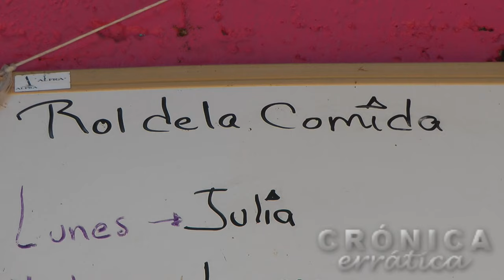Las Patronas, dos décadas velando por los inmigrantes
Un grupo de campesinas de un pueblo de Veracruz comenzaron en 1995 a preparar comida para entregársela a los inmigrantes centroamericanos que cruzan México como polizones en el tren conocido como La Bestia.